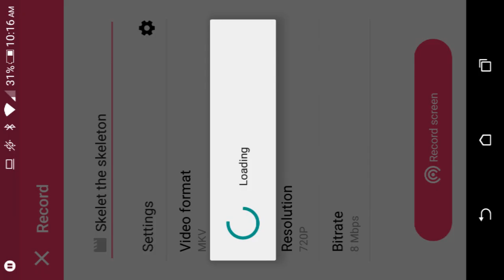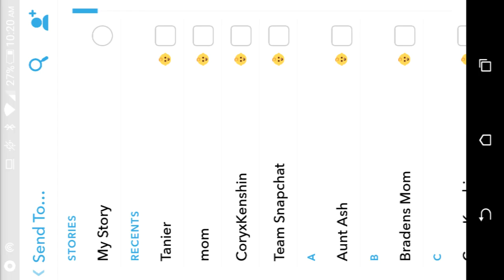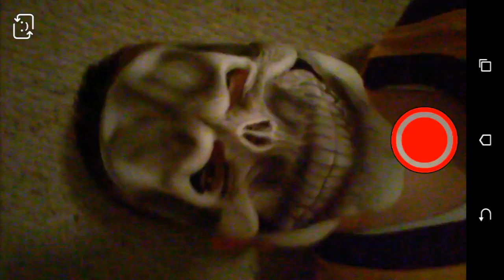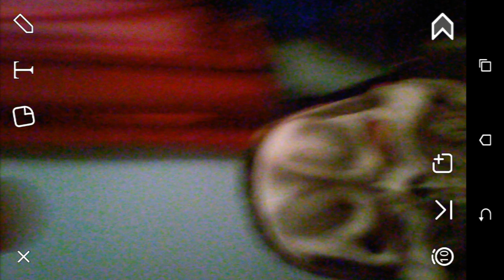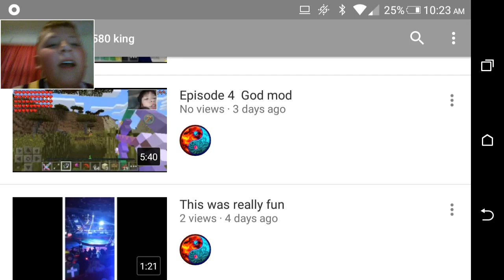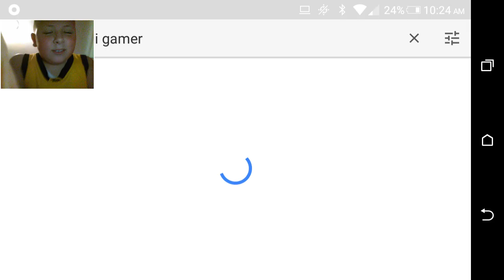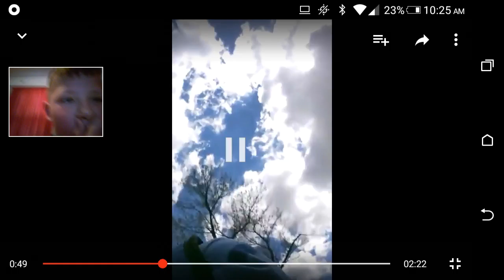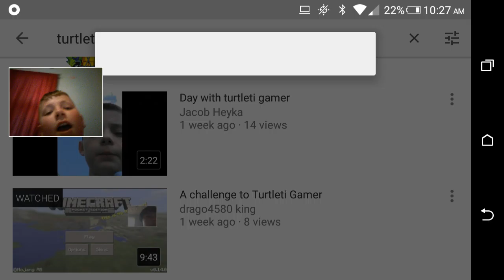Skelet the skeleton|snapchat #1